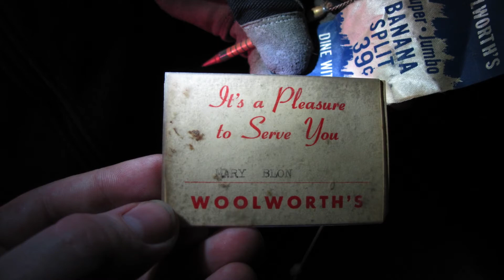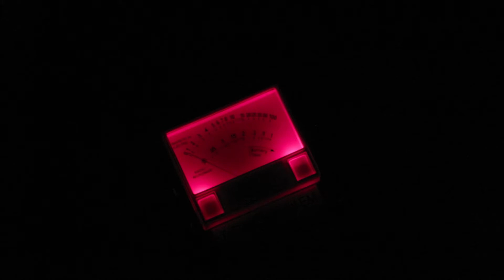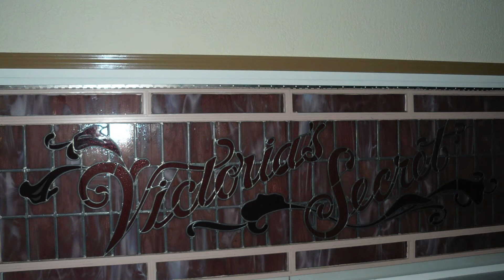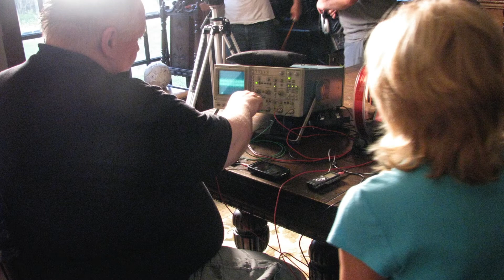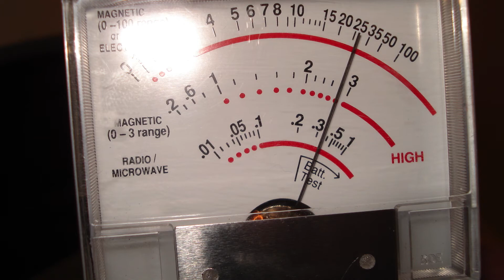MFPS Historical Flashback Tour (2009 - 2014)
We are excited to present a 5 year historical tour of the more memorable highlights of MFPS. This journey of 5 years provides snapshots with custom music written and composed by the Super Basement Boogie Bros. We want to thank Jon Sarich & Steve Sarich for writing and composing this soundtrack exclusively for MFPS.

1) Apparitional Experience:

Written and Performed by: Super Basement Boogie Bros

Guitar: Jon Sarich & Steve Sarich
Bass: Steve Sarich
Drums: Steve Sarich
Arrangement: Steve Sarich
Mixing: Jon Sarich and Steve Sarich

3) Spectre:

Written and Performed by: Super Basement Boogie Bros featuring Jessica Toth

Guitar: Jon Sarich
Bass: Jon Sarich
Drums: Steve Sarich
Arrangement: Jon Sarich